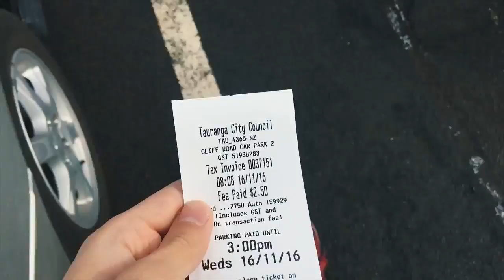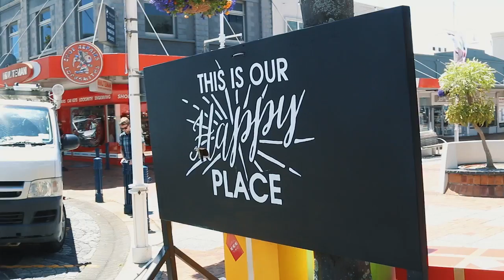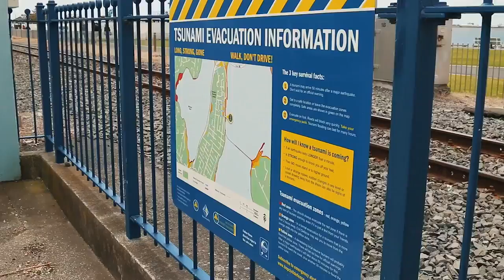КАК МЫ ПЕРЕЖИЛИ ЗЕМЛЕТРЯСЕНИЕ В НОВОЙ ЗЕЛАНДИИ // VLOG #10 // Друзья KIWI-ZONE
В рамках рубрики "Друзья KIWI-ZONE" мы знакомим Вас с профессиональными блоггерами и просто замечетельными ребятами - Алексеем и Ксюшей (TheStyleJungle).

Многие из вас слышали о том, что на этой неделе произошло землетрясение в Новой Зеландии. Мы получили множество сообщений от друзей и родственников с вопросами о том, какова сейчас ситуация, насколько сильные повреждения и тд. Ответ на эти вопросы - в видео. Там же вы сможете найти комментарии от сотрудников нашего университета о том, каковы были их ощущения и что делать в случае землетрясения.

Компания KIWI-ZONE Ltd. - признанное Новой Зеландией образовательное агенство.
С 2007 года мы предоставляем услуги для Россиян и жителей стран СНГ в сфере образования, туризма и иммиграции в Новую Зеландию.

Мы являемся аккредитованными представителями Languages International English School, Massey University, AUT University, Unitec Institute, New Zealand Language Centre в России.
2 офиса в РФ и Новой Зеландии!
5 квалифицированных сотрудников!
327 довольных клиентов!
Подбор программ, консультации и оформление студенческих виз - БЕСПЛАТНО!!!
Это принципы работы KIWI-ZONE

Добро Пожаловать в Новую Зеландию!